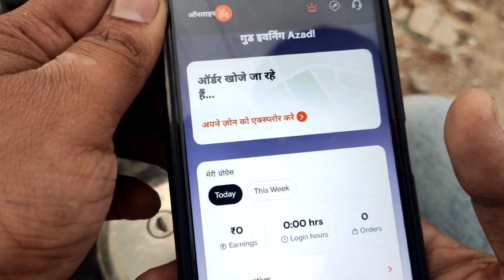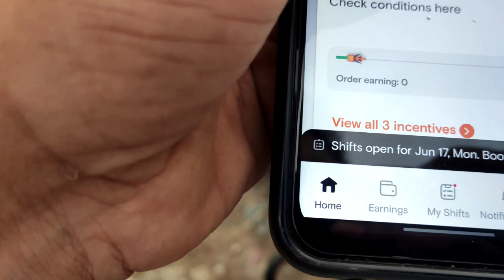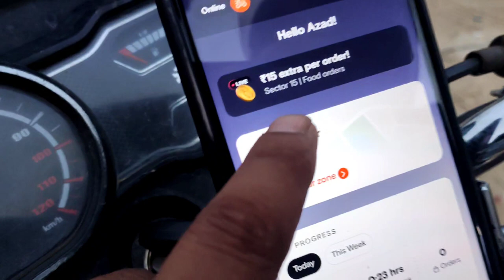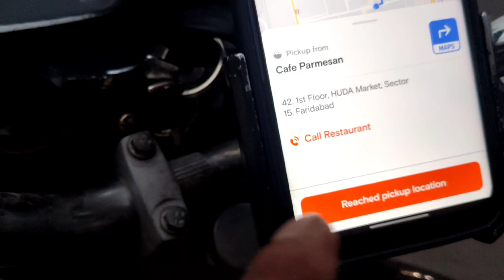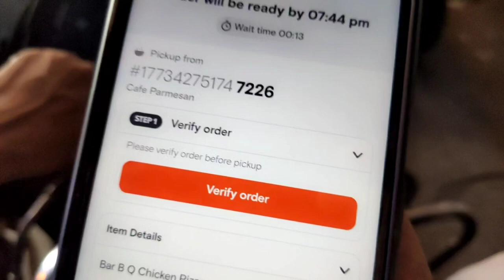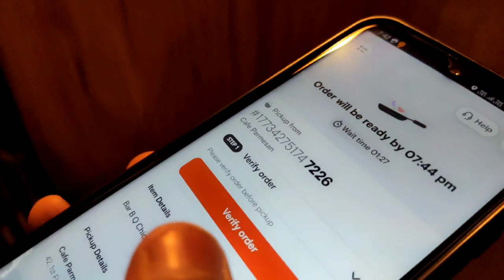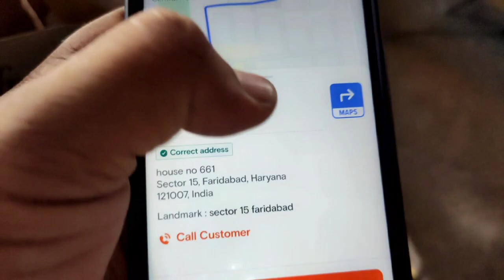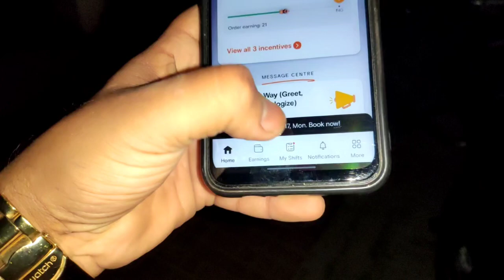how to complete the 1st order in swiggy / swiggy mein pahla order kaise deliver kren /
queries-:
swiggy mein join kaise karen
swiggy delivery partner kaise bane
Swiggy mein kitna arning hota hai
swiggy mein first order kaise karen
swiggy part time join kar sakte hain kaise karen
Swiggy main part time full time kaise join Karen
swiggy mein Kitna earning hota hai
swiggy delivery partner banne ke liye Kitna charge lagta hai
swiggy join kijiye free mein
swiggy delivery kya hai
swiggy kya hai
swiggy mein ek din mein Kitna rupya kamata hai
swiggy mad bike Kitna petrol lagti hai
swiggy join kaise karen
Uncle delivery 🚚 ki video next week coming soon 🔜

swiggy delivery boy earning in delhi / zomato vs

swiggy delivery boy one day earning

swiggy delivery boy one day earning tamil

swiggy delivery boy full time salary

swiggy delivery boy daily earnings

swiggy delivery boy daily income swiggy delivery boy salary

swiggy delivery boy salary tamil swiggy delivery boy salary telugu

swiggy delivery boy salary malayalam

swiggy delivery boy salary kannada swiggy delivery boy salary part time

swiggy delivery boy salary in bangalore

swiggy delivery boy salary cycle swiggy delivery boy salary tamil 2023

swiggy delivery boy salary kolkata

delivery boy job salary office boy job salary

dubai delivery boy job salary

flipkart delivery boy job salary

amazon delivery boy job salary italy delivery boy job salary

blinkit delivery boy
croatia delivery boy job salary

zomato delivery boy job salary

zomato delivery boy job apply online telugu

zomato delivery boy job apply online tamil zomato delivery boy job apply online 2023 zomato

zomato delivery boy job apply online malayalam zomato delivery boy job apply online kannada zomato

swiggy delivery boy job apply online cycle

swiggy delivery boy job apply online telugu swiggy

delivery boy job apply online malayalam swiggy

swiggy delivery boy job apply online part time swiggy delivery boy job apply online kannada swiggy delivery

swiggy delivery boy job apply online kaise kare

rapido part time job kaise kare rapido part time salary in hyderabad

rapido part time salary kannada

rapido part time job kannada rapido part time job apply

zepto delivery boy salary
swiggy delivery partner app
Swiggy First Order Earning Time Kase kare Swiggy 2024 Kitna Rupay Milta h
2024 ka First Video Swiggy kitna rupay deti h dilevery Partner ko
Swiggy में पहला ऑर्डर कैसे पूरा करें || Swiggy Delivery Partner App Kaise Use Kare | Swiggy Training

Video Topics :-
swiggy partner app kaise use kare
swiggy me delivery kaise kare,
swiggy delivery partner app full details,
swiggy delivery partner app pahli bar kaise use karen,
swiggy me fast delivery kaise kare,
swiggy delivery app use kaise kare,
swiggy me first day kaise kare,
swiggy me first day kaam kaise kare,
pali baar swiggy delivery kaise kare,
swiggy first day delivery kaise kare,
swiggy delivery app a to z full details,
swiggy rider app kaise use kare,
swiggy delivery app kaise use kare,
swiggy delivery partner app kaise use kare,
swiggy delivery app kaise chalayen,